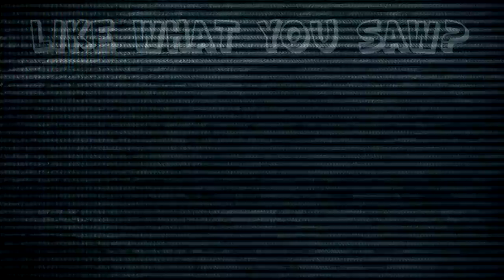Resident Evil 4: Mike To The Rescue! - #44 - Retro Millennia